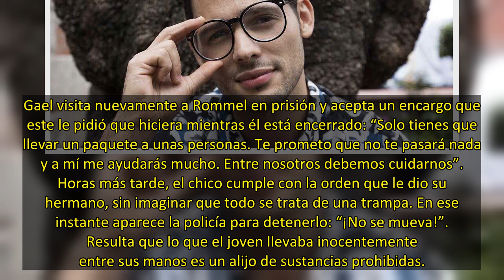'Vencer el desamor', avance semanal de los capítulos de la serie: La traición de Rommel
Gael visita nuevamente a Rommel en prisión y acepta un encargo que este le pidió que hiciera mientras él está encerrado: “Solo tienes que llevar un paquete a unas personas. Te prometo que no te pasará nada y a mí me ayudarás mucho. Entre nosotros debemos cuidarnos”. Horas más tarde, el chico cumple con la orden que le dio su hermano, sin imaginar que todo se trata de una trampa. En ese instante aparece la policía para detenerlo: “¡No se mueva!”. Resulta que lo que el joven llevaba inocentemente entre sus manos es un alijo de sustancias prohibidas.

Gael entra en la misma prisión en la que lleva un tiempo encerrado Rommel. “¿Cómo has podido hacerme algo así? Jamás debí hacerte caso”, se lamenta Falcón, quien solo desea estar nuevamente en libertad y ver a su familia.
Rommel, fingiendo arrepentimiento y culpa por lo sucedido, le pide disculpas fingidas por haberlo metido en tremendo lío: “No creí que fueran a detenerte. Pero haré algo para solucionarlo”. Acto seguido, habla con el ju